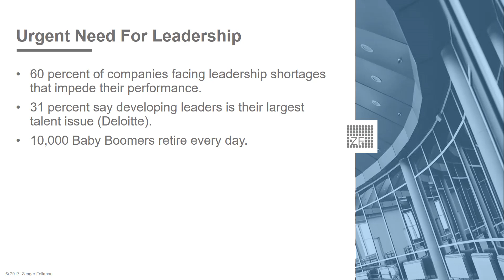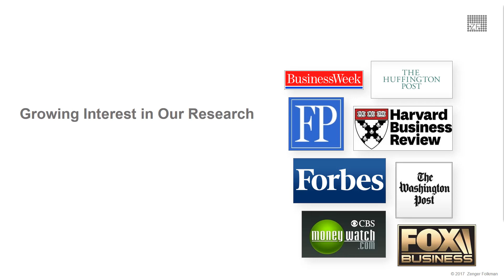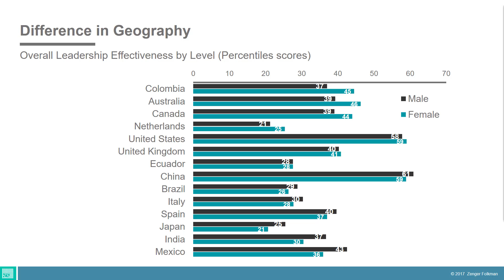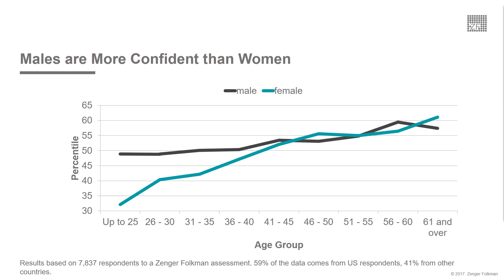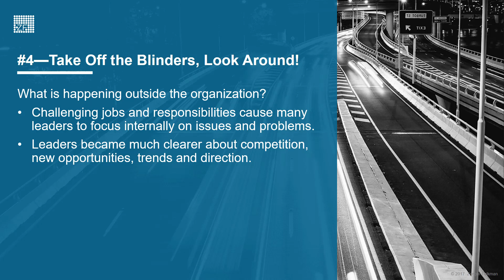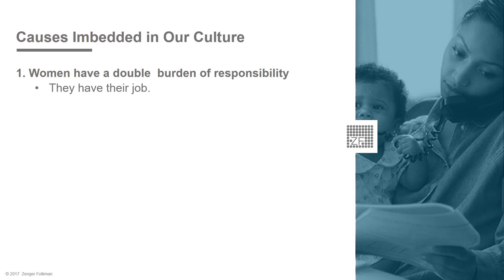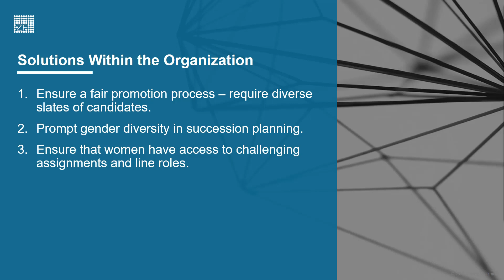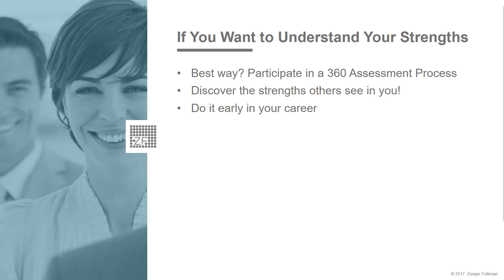THE URGENCY of DEVELOPING MORE WOMEN LEADERS! — How to Leverage Their Unique Strengths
Are Women Better Leaders Than Men? Despite such a pressing need for leadership development, many organizations are significantly overlooking or under developing women. Zenger Folkman has been tracking differences in leadership effectiveness for nearly two decades, and data consistently shows that women leaders are rated significantly more effective than men. And the increased effectiveness of women leaders rises as they move from middle to top management roles.